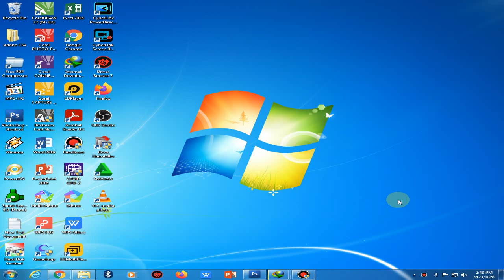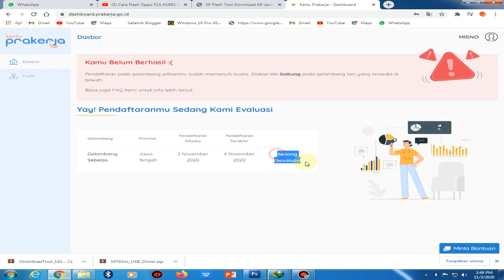Prakerja gelombang sebelas dibuka. daftar sekarang juga